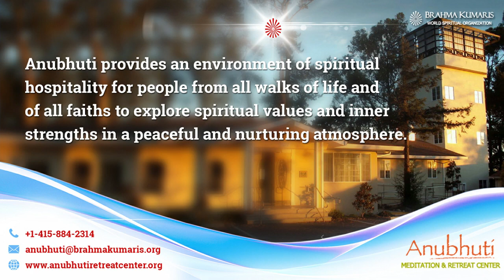Skills 4 Managing Depression || Anubhuti Meditation Retreat Center || By Bk Dr. Girishbhai Patel